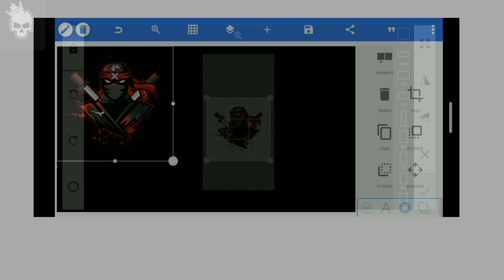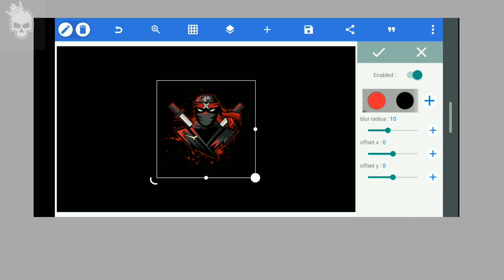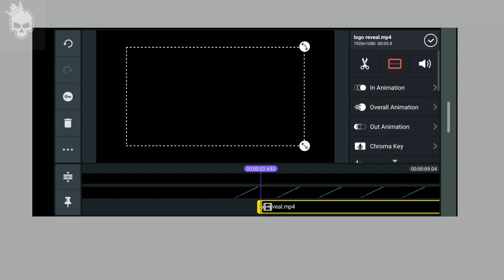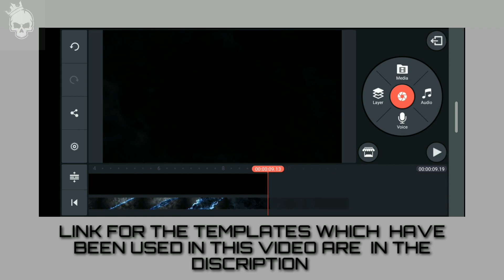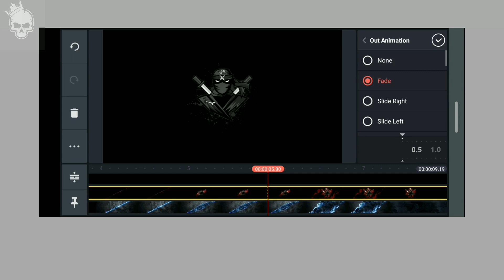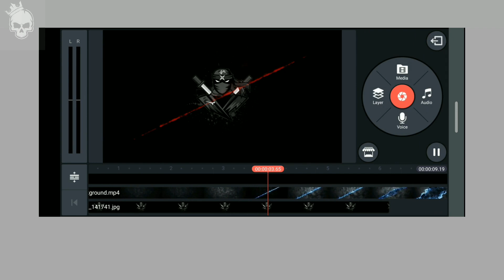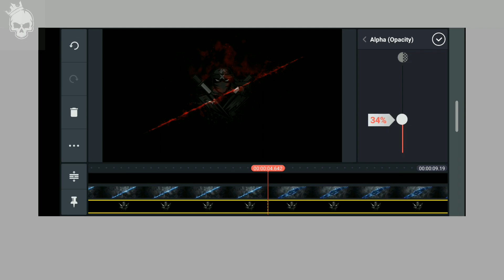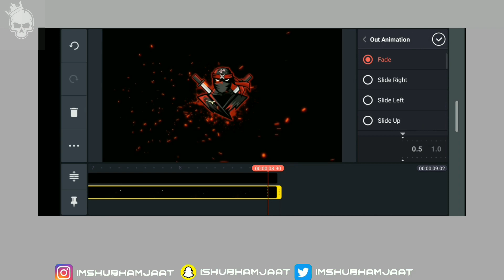Glossy slash logo reveal intro kinemaster || pixellab || Shubham Choudhary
Learn how to make Glossy slash logo reveal intro in kinemaster with the use of pixellab

TEMPLATES LINK